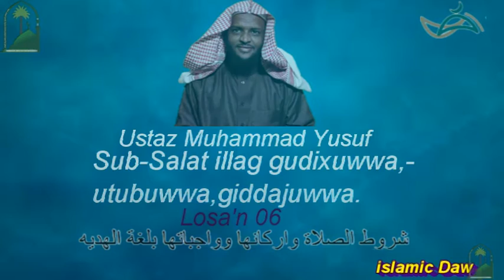شروط الصلاة واركانها وواجباتها بلغة الهديه الحلقة-06